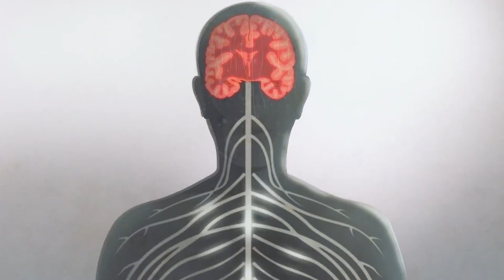Mental Anchors, Explained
The anchoring effect is a cognitive bias where an initial piece of information, or "anchor," heavily influences subsequent judgments and decisions. This bias can skew perceptions and lead to biased outcomes, even when the anchor is arbitrary.

In consumer behaviour, retailers use anchoring by displaying high initial prices next to discounted items, making the discounts appear more attractive. In negotiations, the first offer sets a tone, often resulting in final agreements favourable to the party that set the initial price. This effect is also seen in everyday decisions, where people's estimates are influenced by initial values, leading to overconfidence or underestimation.

Understanding the anchoring effect is crucial because it reveals how vulnerable human cognition is to external influences. Being aware of this bias can help individuals make more rational decisions by critically evaluating the initial information and adjusting their judgments accordingly. In marketing, negotiations, and personal decision-making, recognizing the power of anchoring can lead to better strategies and outcomes.